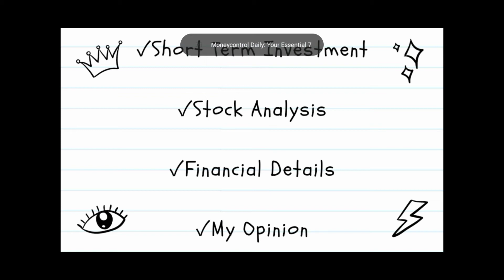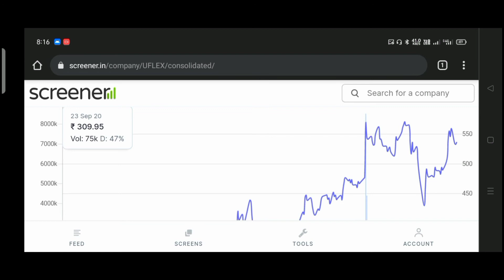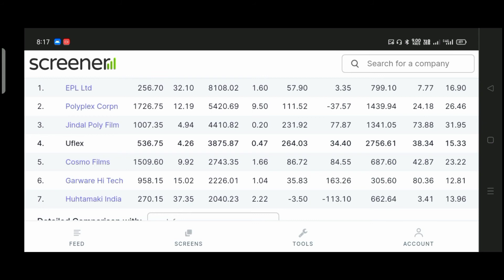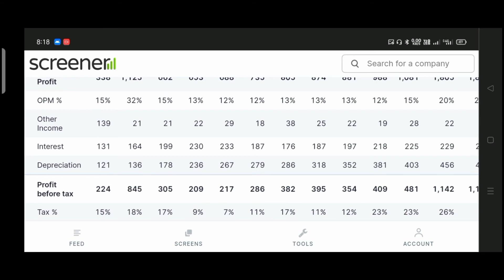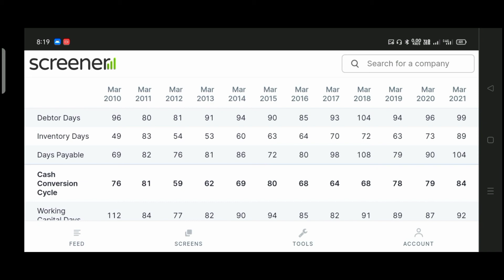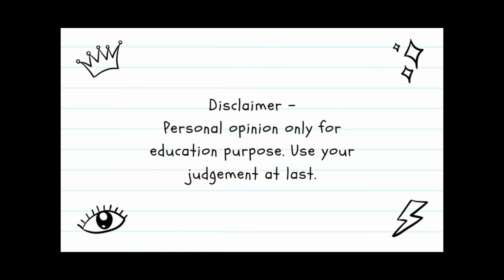Uflex ltd | uflex ltd stock | uflex ltd stock analysis | uflex ltd stock latest news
Part 6 :-

Earn your ₹300 reward straight to your UPSTOX Balance to start investing by activating your account using this link here:

1. Brokerage Cashback upto Rs 1000*
2. Free ARQ Prime Premium Advisory
3. Smart Money access worth Rs 2000

Please enter Introducer code : S451176
T&C apply.